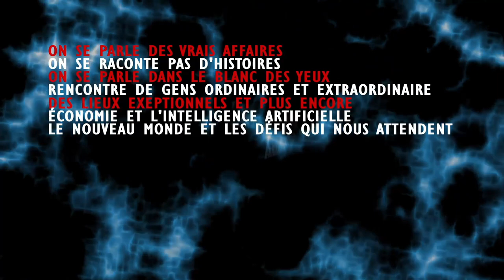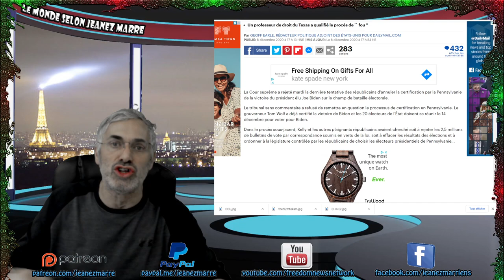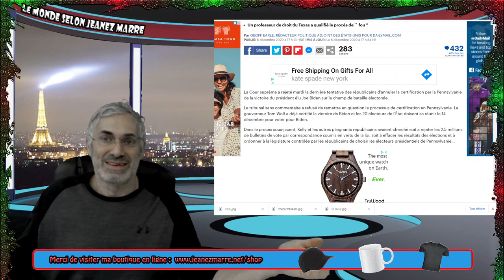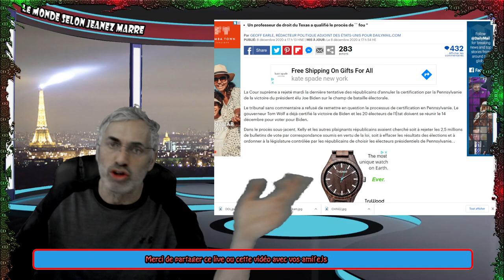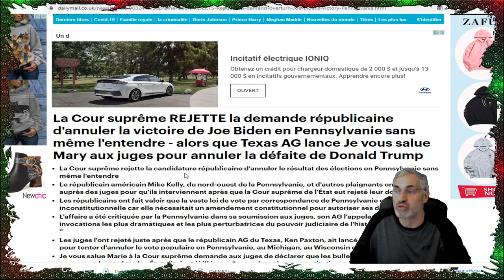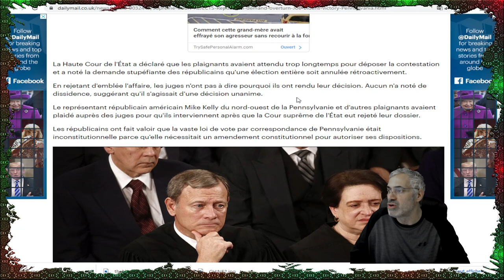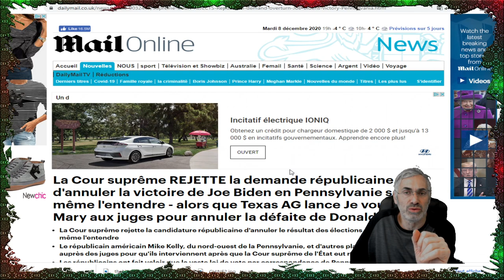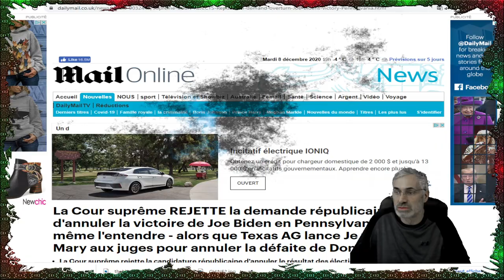ÇA Y EST ENFIN LA SGA EST TERMINÉE; C'EST FINI;LA COUR SUPRÊME VIENT DE RENDRE SA DÉCISION.